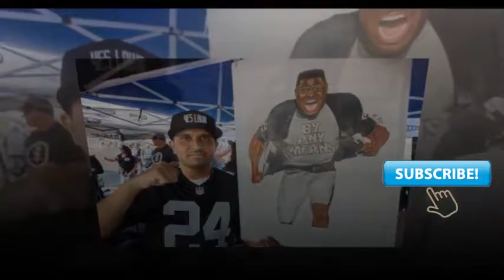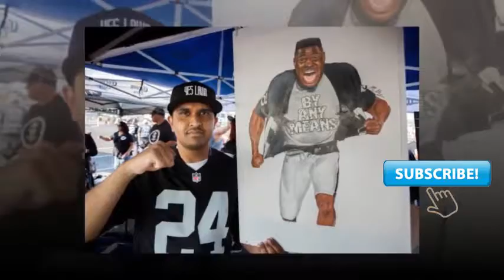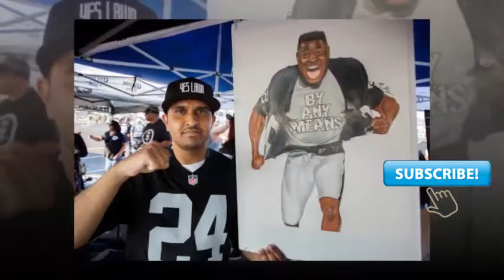Raiders fans sound off on Las Vegas move as preseason home opener commences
OAKLAND — It was a festive and joyous atmosphere as fans gathered at the Coliseum to welcome back their beloved Raiders for their first home game of the season.

For a 7 p.m. start, fans fired up their grills as early as five hours before kickoff to take in a preseason game. It was almost impossible to dampen their mood, but two simple words were enough to get their blood boiling: Las Vegas.
In the first year of what will be a few lame-duck seasons before the team is slated to move to Vegas in 2019, fans find themselves in a difficult position. They remain passionate about the Raiders, but they are clearly not happy with the impending move.

Sean Camacho, better known as Senor Raider, donned an entire No. 69 Raider uniform with a sombrero, sunglasses and a silver-and-black painted face as he partook in the pregame festivities with various members of the Black Hole. Camacho explained his long-shot plan, along with other fans, to stop the move by suing the league.

“I feel betrayed. Lied to. We’re not moving. We’re keeping the name and the colors and we’re suing the NFL,” Camacho said. “They should be scared. (Roger) Goodell, Mark Davis, Jerry Jones, we’re coming for all of you.”

Camacho is accustomed to traveling for Raiders games. Having grown up in Pomona, Camacho would take a bus to Bakersfield and take the train into Oakland for games as early as five years old.

Now a Hayward resident and a season ticket holder since 1997, Camacho has no plans to catch a Raiders game in Las Vegas even though he owns a house there.

“I’m not going to Vegas. I go to away games, but I’m not going there,” Camacho said. “For all I care they can be called the Card Sharks.”

Why does he continue to show up for games and sit in his first row seat in section 116 at the Coliseum

“I come here because these are my people. This is family here,” Camacho said. “It’s like a family reunion every year.”

Others are not as opposed to attending games in Vegas.

Raiders fans Rick and Chuck (they declined to give their last names) sat in the bed of their truck in Lot D, and went back and forth as they discussed the impending relocation. They both said they will make the trek at least a few times per season, but they too are not thrilled about the team leaving the Bay Area.

Chuck, a Vacaville resident for 48 years, became a Raiders fan while growing up in New Jersey. Fashioning a black Kenny Stabler jersey, he reminisced about the Raiders legends that made him a fanatic, such as Stabler, Jim Otto and Daryle Lamonica.

“They should have worked something out. I’m sorry,” Chuck said. “You got sellout crowds here in Oakland. You got the fan base all over. They got all this space here in the parking lot. They can knock (the Coliseum) down and rebuild. They don’t have to go anywhere.”

Rick was also upset about the move, but said the fact that Vegas is the spot could make trips a little more entertaining.

“If you’re a Raider fan, you’re a Raider fan,” Rick said. “You gotta go where they go. It’s a business. It sucks, but it’s just the way it is.”

The reason why Chuck remains a faithful fan and shows up to games is loyalty. Saturday’s game was actually his first game he’s attended at the Coliseum in 11 years because physical issues have limited his mobility, but he’s never missed a game on television during that period.

“You go with the good, the bad, and the ugly. You don’t jump on the bandwagon. You stay loyal,” Chuck said. “There’s so many loyal people here and that’s why they’re all upset.”

Kelvin Martinez, 24, of Hayward donning a Marshawn Lynch jersey, said his love for the Raiders will never die no matter where they play.

“I think it’s BS that they’re leaving,” Martinez said. “But I’m gonna stick with them. This is my team.”

black celebrity gossip
celeb
celebrity birthdays
showbiz gossip
as bears close in on qb mike glennon perspective
0akland raiders
did the oakland raiders move
football raiders
nfl football raiders
nfl los angeles raiders
nfl news raiders
nfl raiders
nfl raiders game
nfl raiders news
oak raiders
oakland raiders
oakland raiders football
oakland to las vegas
oaklandraiders
raiders football
raiders football team
raiders moving
raiders stadium